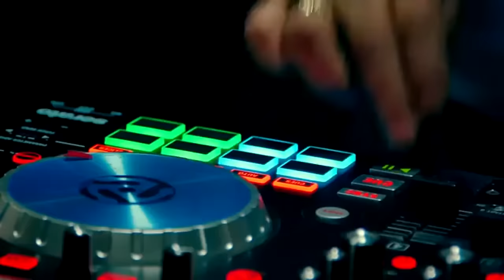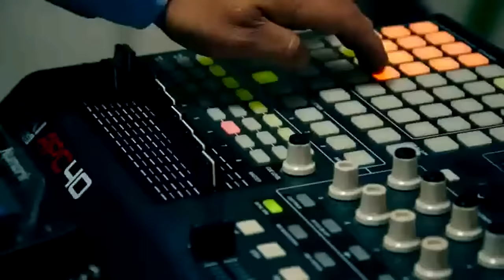MARY MURILLO 'Mary M' - ECUATON PARTE 1 Video Oficial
GRACIAS AMIGOS POR TODO SU APOYO.
POR USTEDES SEGUIMOS TRABAJANDO CON MUCHA ENERGÍA.